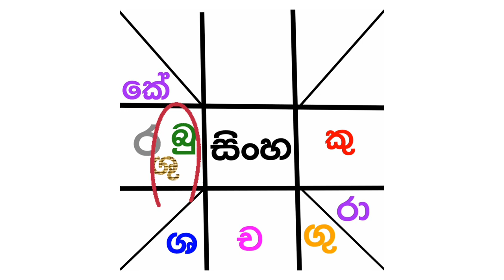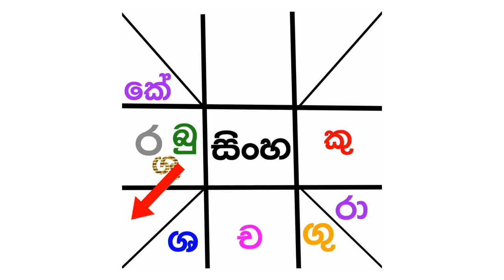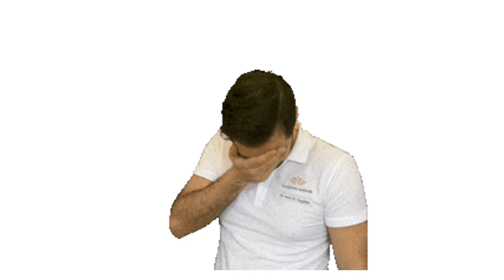ලග්න පලාපල දෙසැම්බර් සිංහ ලග්නය ,lagna palaapala sinha,world prediction,